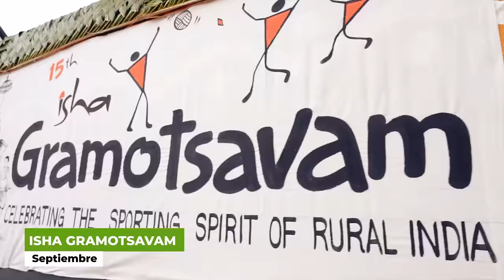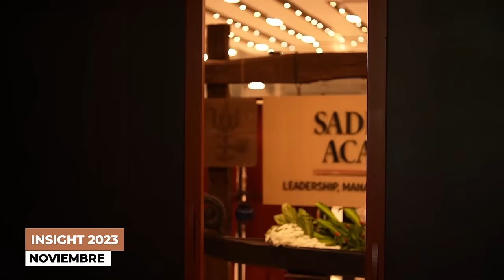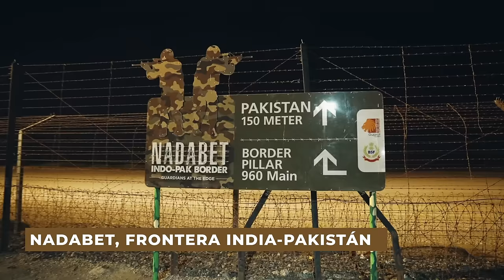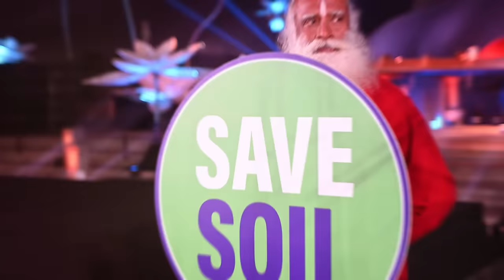Un viaje al 2023: Sadhguru a través del mundo | Sadhguru Español